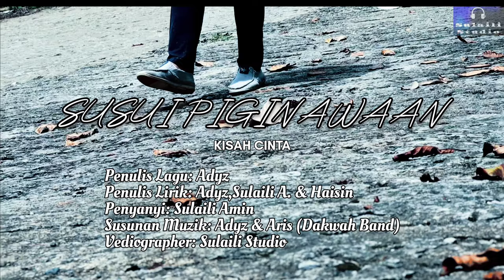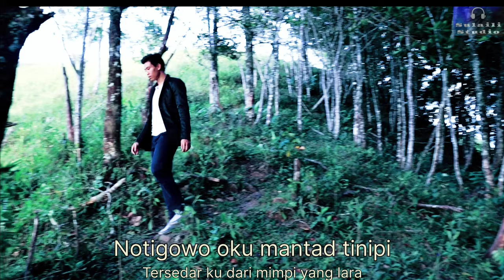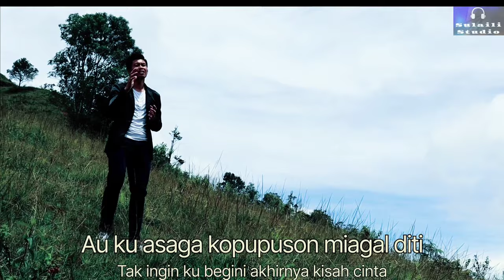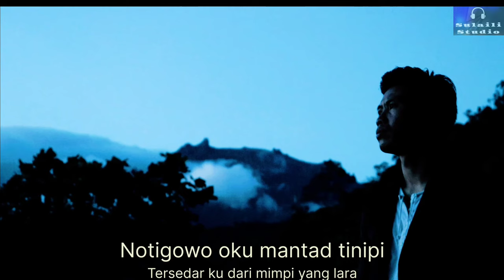SULAILI A. [SUSUI PIGINAWAAN] - official music vedio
Lagu baru Susui Piginawaan ini mengisahkan seorang hamba yang dahulunya sangat taat dalam menurut perintah sang pencipta dan kini keimanannya semakin pudar disebabkan terlalu mengejar syurga dunia.Jom dengarkan lagu ini.Semoga mesejnya sampai kepada pendengar.

Lirik :Adyz,sulaili & Haisin